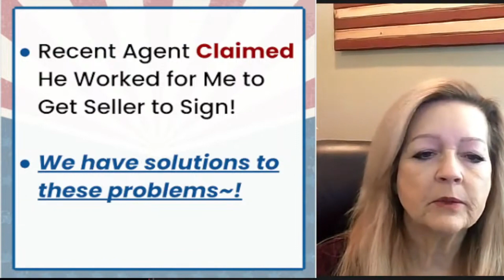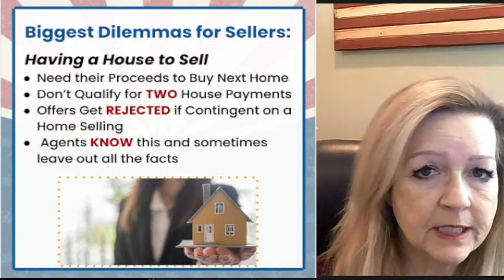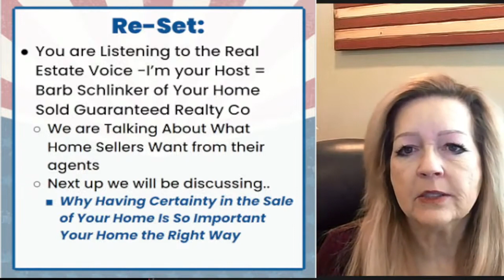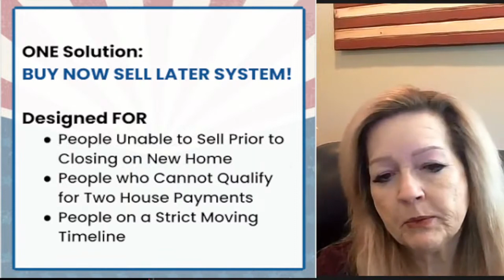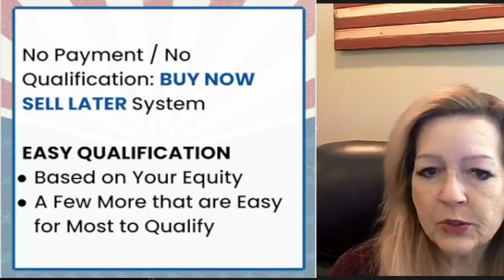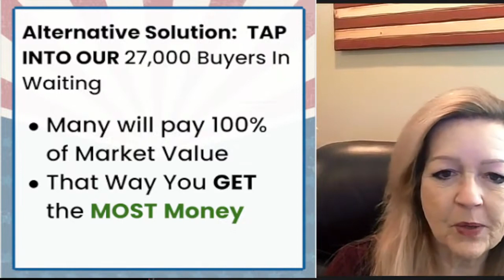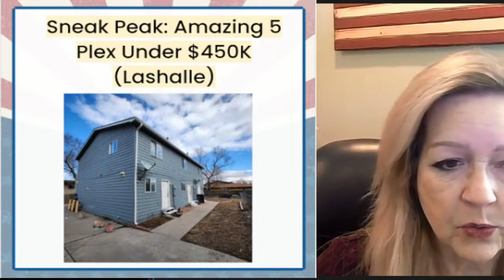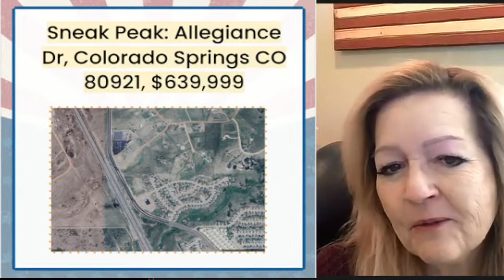What to Do if Want to Buy a Home but Have a House to Sell | Your Real Estate Voice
Segment 1 – Colorado Real Estate News
Segment 2 – Real Estate Commissions Explained – Who Pays & Are They Negotiable
Segment 3 – How To Sell Your House in Colorado
Segment 4 – What to Do if Want to Buy a Home but Have a House to Sell & Hot New Listings